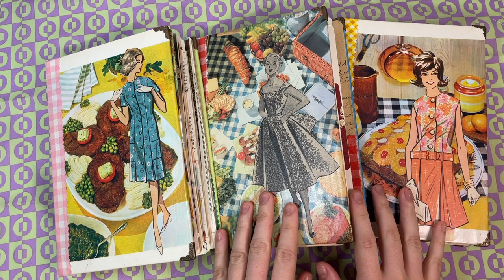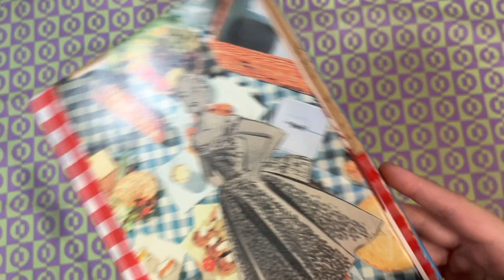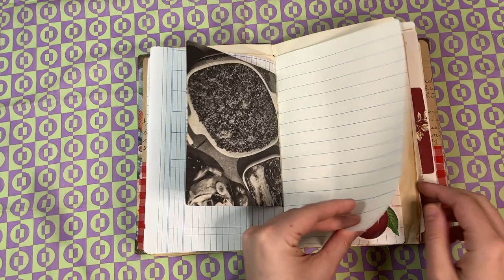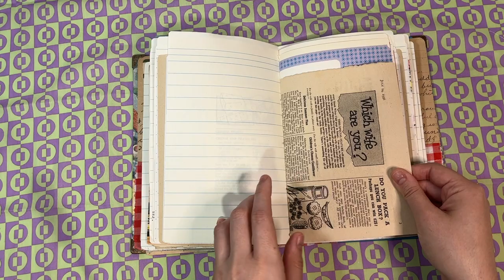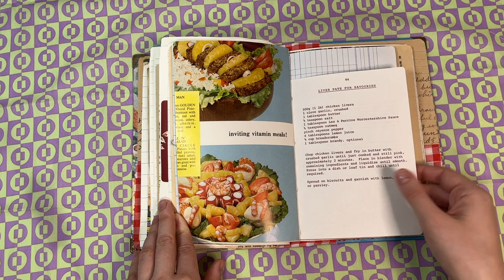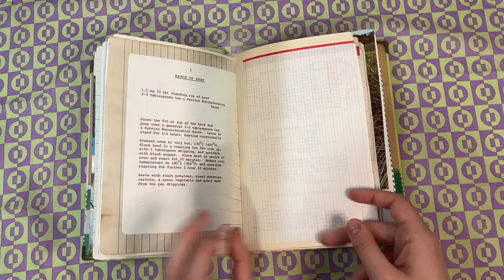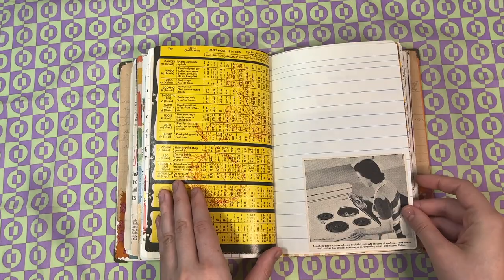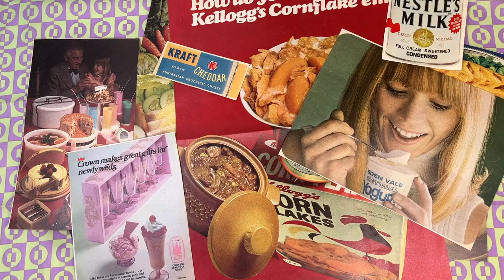NEW Vintage Cookbook & Recipe Journals + ephemera packs | Retro 60's and 70's food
A full flipthrough of three new vintage cookbooks that will be available in my etsy store tonight (12 Sep) at 7:00pm AWST. The three journals; "Sadie" "Sandra" and "Deborah" are made entirely from vintage and recycled original ephemera from old magazines and cookbooks.

Stay tuned until the end of the video to also see the food ephemera packs I have available in my store for you to add to or create your own retro cooking journals